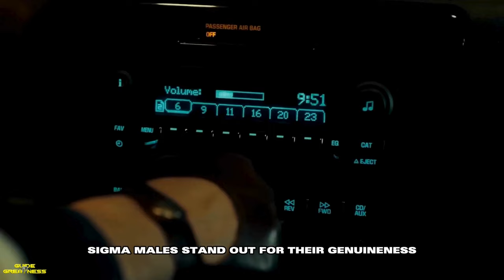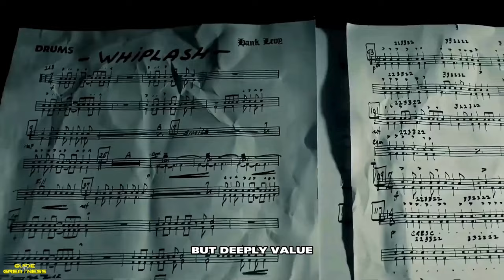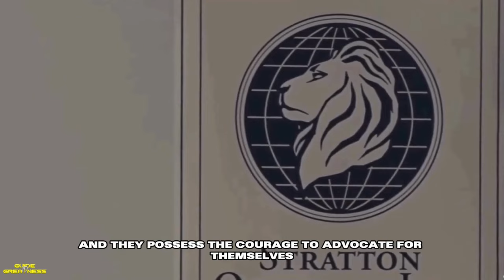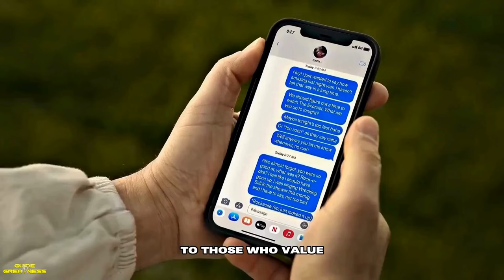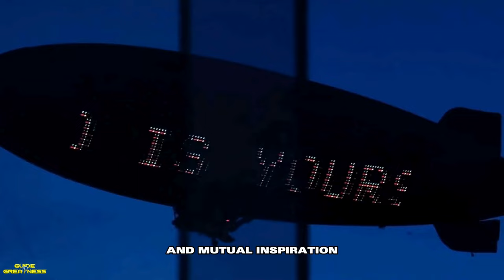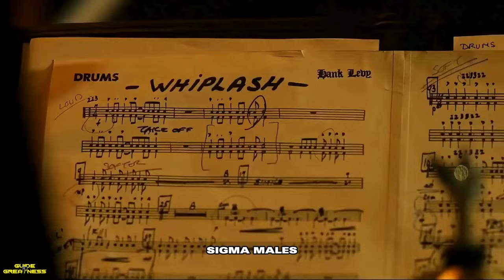What Women INSTANTLY Notice About Sigmas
Discover the captivating allure of Sigma personalities from a new perspective in our insightful video, "What Women INSTANTLY Notice About Sigmas." Sigma males, with their unique blend of independence, mysterious aura, and non-conformity to traditional social hierarchies, intrigue and attract attention in subtle yet profound ways. This video explores the immediate traits and qualities that women notice about Sigma men, highlighting their silent confidence, intellectual depth, and the intriguing sense of mystery that surrounds them. Through interviews with women, expert commentary on personality dynamics, and analysis of the Sigma's interaction in social settings, we delve into what makes Sigmas stand out in the eyes of women. From their thoughtful approach to conversations to their strong presence without overt dominance, learn how Sigmas make a lasting impression without saying a word. Whether you're a Sigma looking to understand your appeal or someone fascinated by the complexity of human attraction, this video offers valuable insights into the subtle signals that make Sigma men irresistibly noticeable.

- 1:39 - Confidence and authenticity highlighted
- 2:52 - Approach to relationships and communication
- 3:55 - Non-conformity and its impact
- 4:59 - Individualism's allure
- 6:00 - Sigma males' unique confidence
- 7:56 - Intellectual engagement and curiosity
- 9:54 - The intrigue of unpredictability
- 11:51 - Detail-oriented nature of Sigma males
- 13:53 - Maintaining a mysterious aura
- 16:00 - The value of independence
- 17:43 - Importance of strong personal boundaries
- 19:52 - Quiet strength's appeal
- 21:43 - Purpose and passion in Sigma males
- 23:50 - Adaptability and resilience